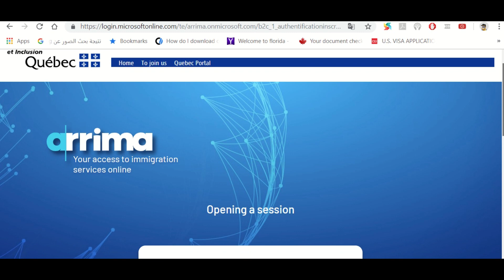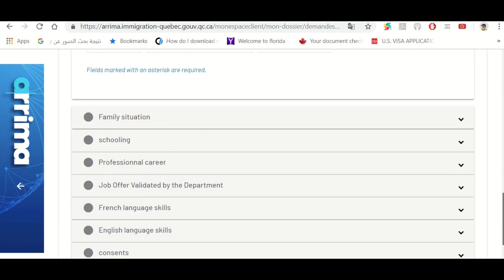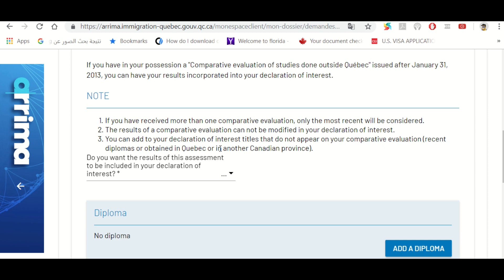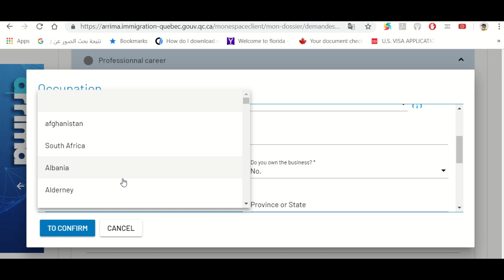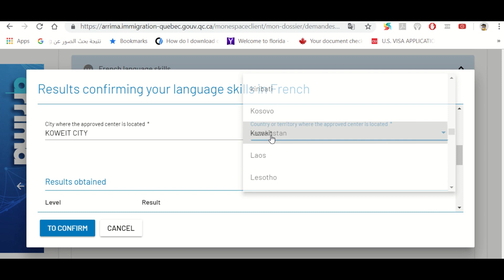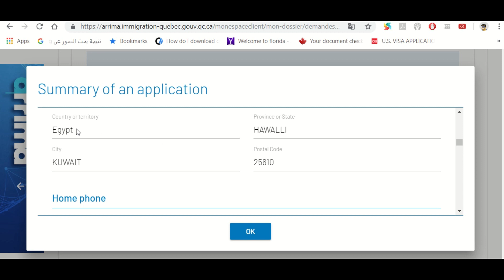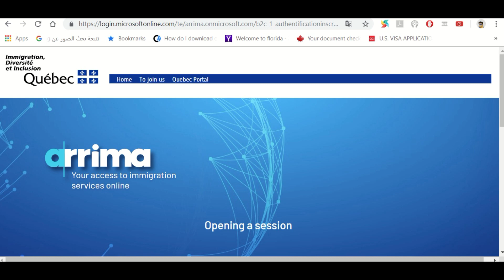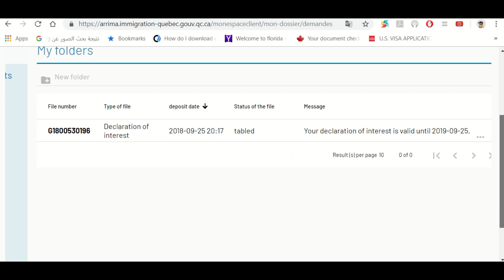طريقة التسجيل علي منصة arrima - كامل (A-Z)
شرح كامل و مبسط للتسجيل عالمنصة الجديدة مع شرح حلول لبعض المشاكل التي قد تواجهك اثناء عملية التسجيل
منصة الهجرة الكندية الجديدة - اريما
الهجرة الي كيبيك